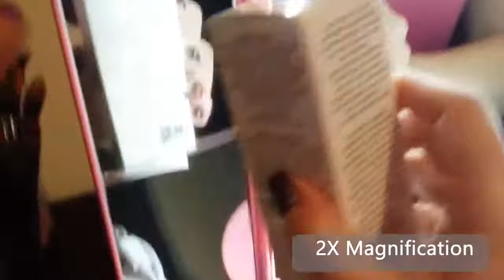Makeup Mirror with LED Lights In Australia 2019 - AMAZING!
Makeup Mirror with LED Lights In Australia - AMAZING!